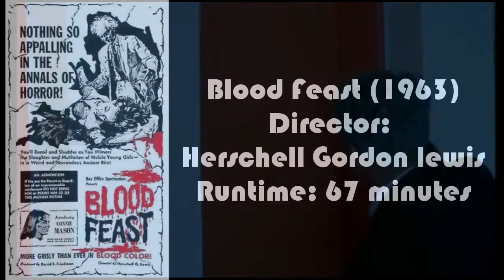31 Days of Tubi Horror - Week 4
Week 4 of my attempt to watch a horror movie from the free streaming site Tubi...10 days, 10 horror movies and 10 reviews.

Day 22 - The Mutilator
Day 23 - Doom Asylum
Day 24 - Blood feast
Day 25 - Night of Something Strange
Day 26 - Xtro 3
Day 27 - Society
Day 28 - Pool Party Massacre
Day 29 - Creepozoids
Day 30 - Tourist Trap
Day 31 - Phenomena